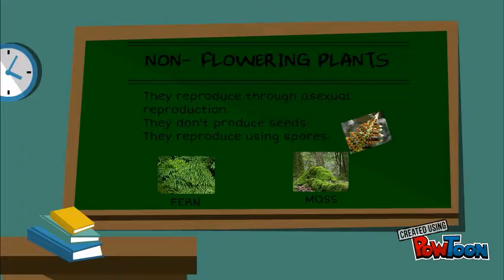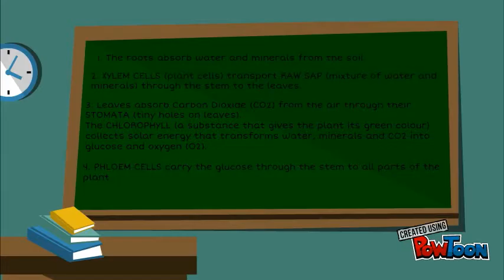PLANTS (Natural Science Unit 4)